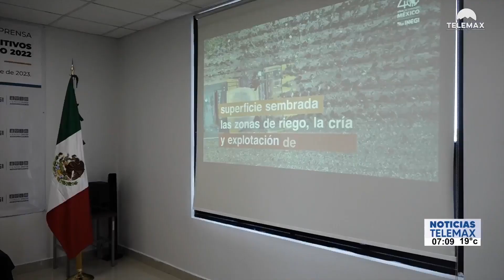Censo Agropecuario 2022: Sonora #15 en mayor uso agrícola.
Sonora | El estado ocupa el lugar número 15 en las entidades del país con mayor uso agrícola de acuerdo al Censo Agropecuario 2022 del INEGI.

Fragmento de NoticiasTelemax con Rosalba Wong y Tadeo López Rojas | 22 de noviembre del 2023